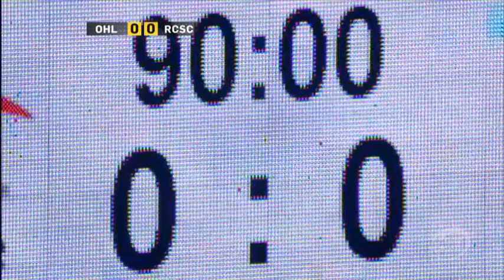OH Leuven - Charleroi-play-offs2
Wedstrijd OH Leuven - Charleroi-play-offs2 van 27/04/2013